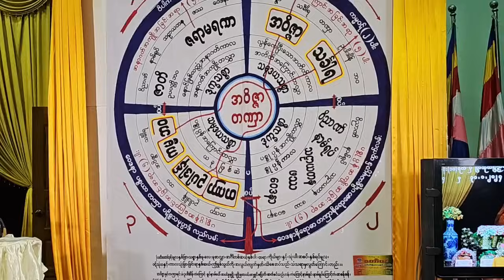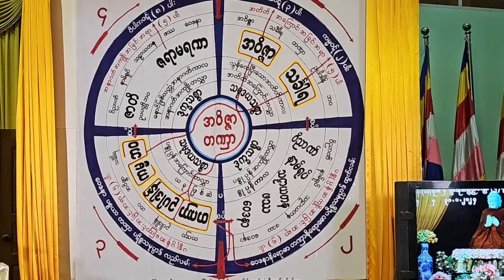ေမေမ့ကိုဘယ္လိုေျပာရပါ တရားေတာ္ ဘဒၵႏၲကုမာရ ဓမၼရံသီ ၂၇.၁.၂၀၂၄ ည